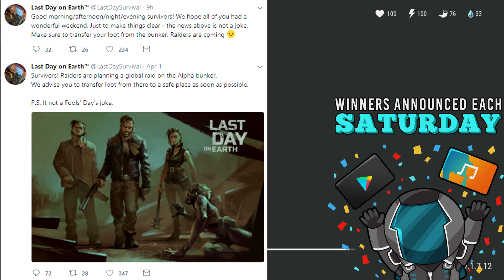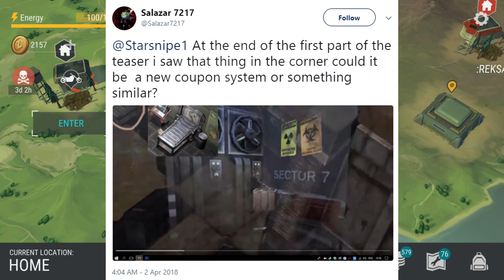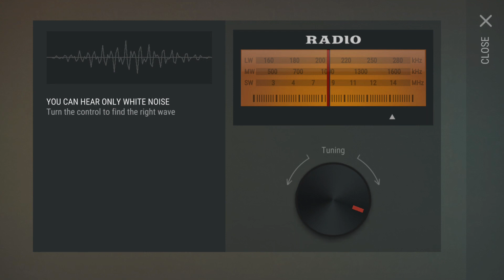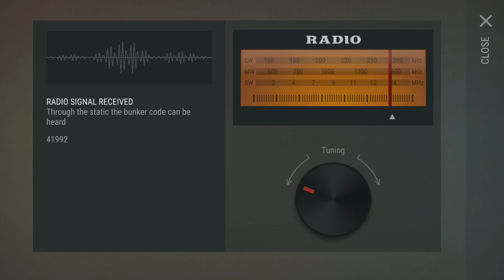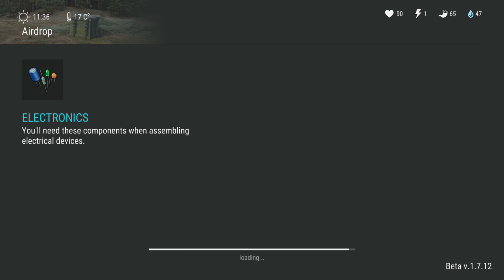NEW TICKET CRATES at SECTOR 7 WALL + BUNKER RAID EVAC - Last Day On Earth Survival 1.7.12 Update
Welcome to LAST DAY ON EARTH SURVIVAL where THE NEW UPDATE 1.7.12 IS OUT. We got NEW TICKET CRATES our way at the SECTOR 7 WALL along with the need for BUNKER RAID EVAC in today's Last Day on Earth Survival 1.7.12 Gameplay video! Last Day on Earth Survival 1.7.12 Gameplay is a ton of fun so far, so I hope you guys enjoy Last Day on Earth: Survival Gameplay!